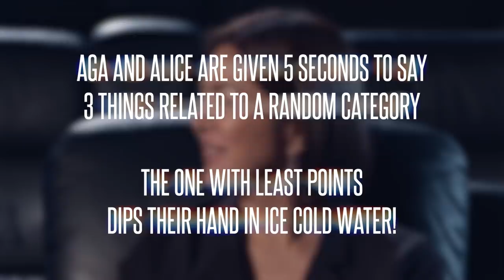Inside NUUK: Alice and Aga // Alice Dixson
Inside Nuuk!

Watch the exclusive interviews and behind-the-scenes special of Aga and I as we prepare for the premiere of our film, Nuuk.

Nuuk opens on November 6, 2019.

Are you guys excited as us?

Video made by MAVX PRODUCTIONS